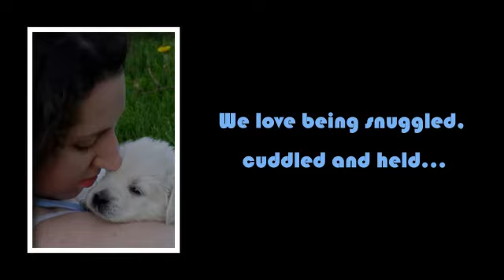Glitter's Litter 4 1/2 weeks young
Hoping you enjoy watching our sweet puppies in this slide show made especially for you.